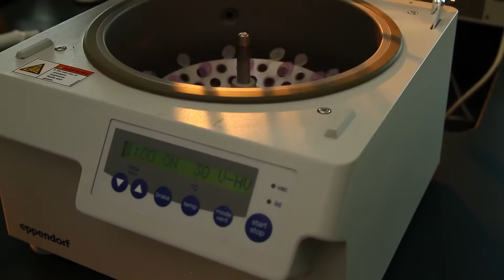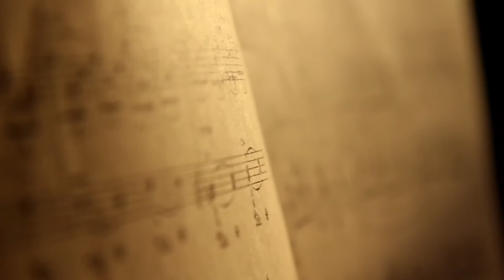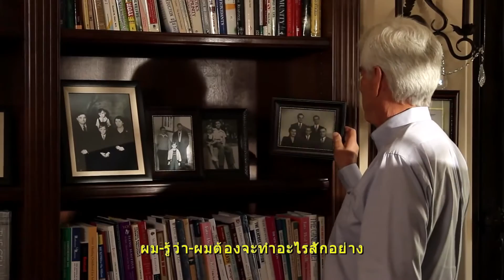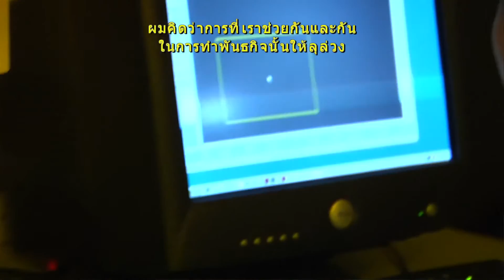ภายใต้กล้องจุลทรรศน์ ดร ไมรอน เวนทซ์ Dr Wentz TH USANA Video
ด้วยวิสัยทัศน์ ของ ดร. ไมรอน เวนทซ์ Dr. Wentz ที่ต้องการให้ผู้คนบนโลกนี้ปราศจากความเจ็บปวดและทรมานจากโรคภัยไข้เจ็บ  ทำให้ท่านมุ่งศึกษาเรื่องเซลล์มนุษย์ นำมาซึ่งการคิดค้นสารอาหารที่ช่วยป้องกัน ฟื้นฟู และซ่อมแซมเซลล์ คุณภาพระดับ 5ดาวเหรียญทอง ได้ช่วยเหลือผู้คนไปทั่วโลก
สอบถามข้อมูลเพิ่มเติม โทร 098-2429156